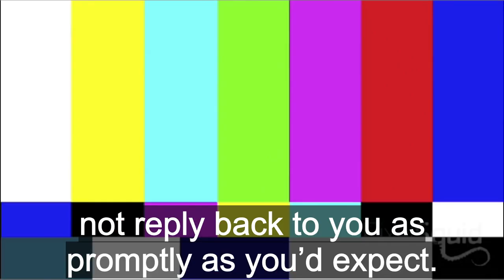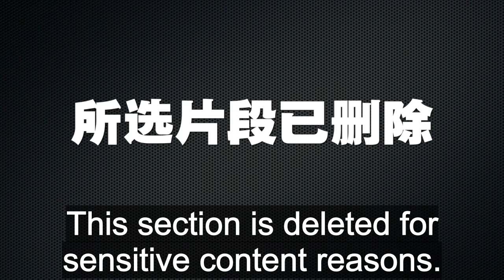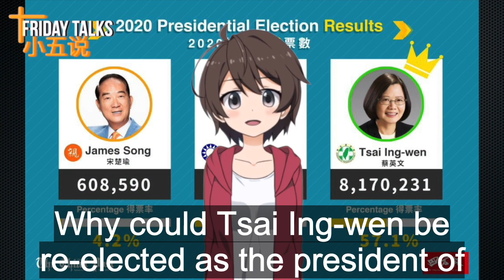「Friday Talks」We opened an official Twitter account.Hong Kong's future only belongs to HK people!